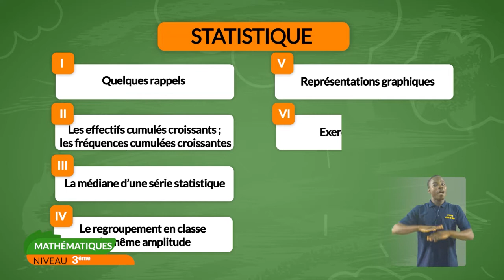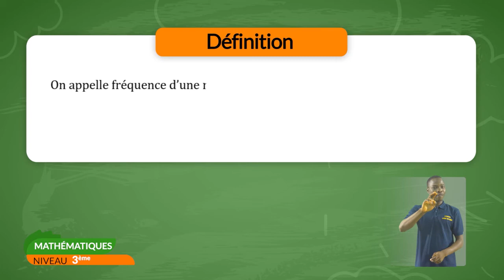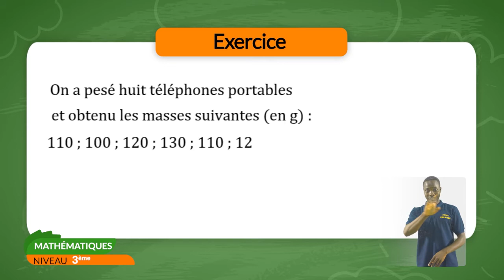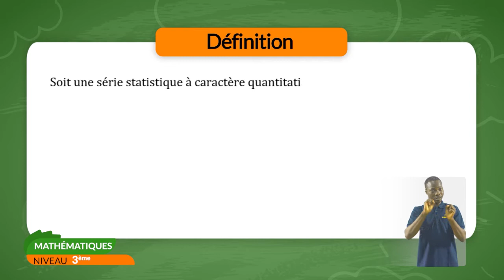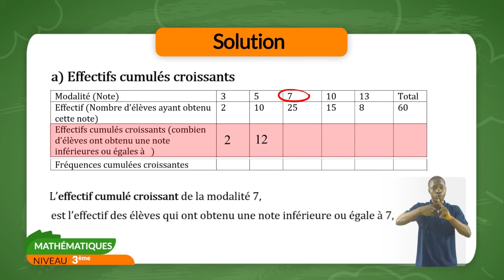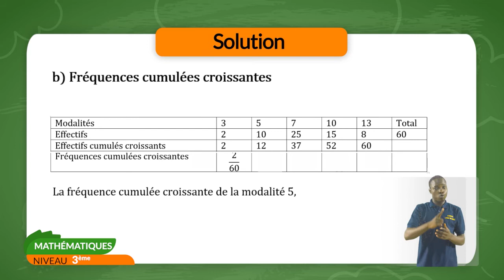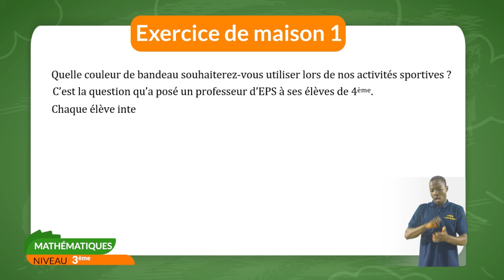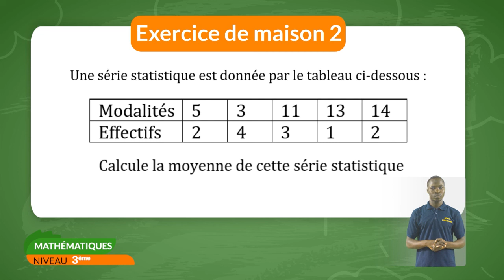3ème-MATHÉMATIQUES-Leçon 11 : Statistique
3ème-MATHÉMATIQUES-Leçon 11 : Statistique